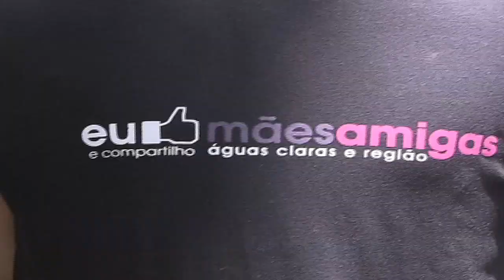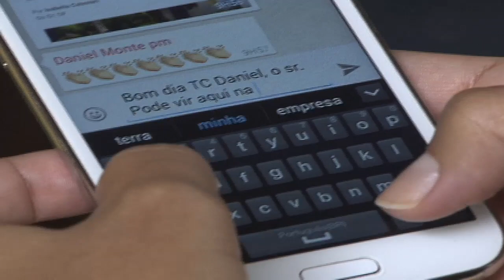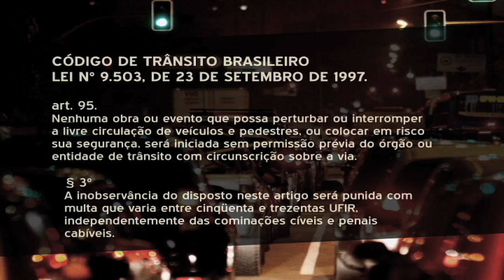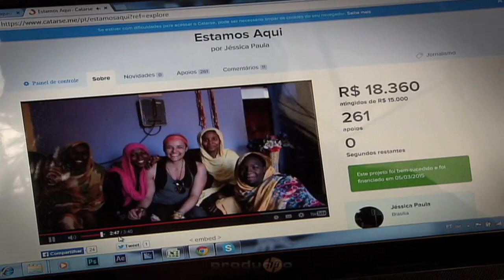Repórter Justiça - Boas práticas (04/04/15) (3/3)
O Repórter Justiça mostra, nesta semana, que pequenos grupos têm se unido no Brasil para melhorar a vida da comunidade. Em Brasília você vai conhecer ciclistas que levam deficientes visuais a pedalar e a experimentar a emoção da velocidade. Uma situação vivida pelo ciclista Fabiano Cesário, que voltou a sentir o vento no rosto. Depois de baleado na cabeça durante um assalto em que os ladrões levaram sua bicicleta, o rapaz perdeu a visão. Leia a íntegra da sinopse